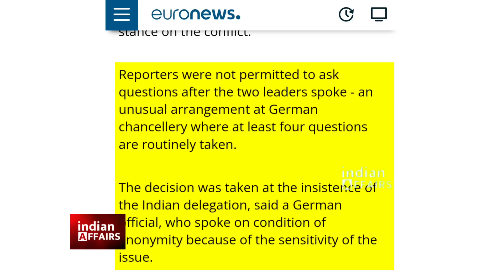जर्मनी में पीएम मोदी ने अचानक क्या मांग रखी? जिसके बाद जर्मनी सरकार ने भारत के लिए प्रोटोकॉल बदला।